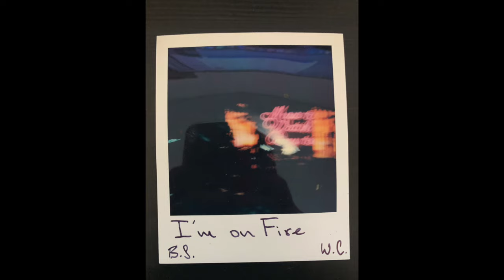I'm on Fire (cover)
I'm on Fire// This one is a cover of Springsteen song. I absolutely adore this song, I've spent so many car rides in my best friends car, in the summer listening to this over and over and over again.